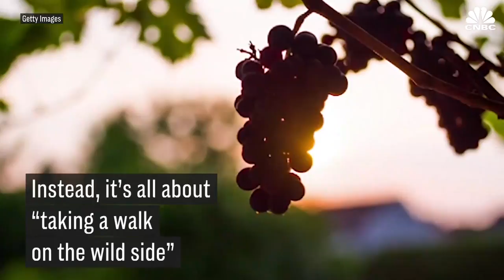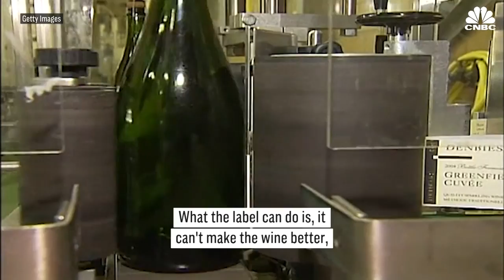How Wine Labels Are Designed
Grabbing a bottle of wine can be an intimidating task.

There are so many factors to consider: price, terroir, vintage, reputation, varietal. It's enough to give even the most serious oenophile pause. All too often, the choice ultimately comes down to the label.

Winemakers know this. (It might hurt their pride a little, but they know it.) And, increasingly, they're looking for innovative ways to stand out on crowded store shelves by doing everything from incorporating augmented reality into their labels to designing labels to appeal to different age and demographic groups.

"People buy with their eyes," said James Harder, co-founder of Tank Garage Winery in Napa Valley. "When I see something — I don't care if it's a new car or what — if the design is beautiful, I want one. I don't care what's under the hood. You're captured with that first moment."

Wine Labels Are A Secret Weapon For Vintners | CNBC